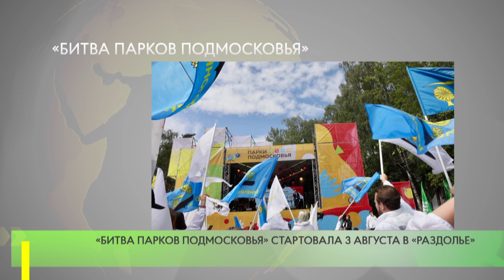«Битва парков Подмосковья»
28 сентября в Одинцовском парке культуры, спорта и отдыха имени Ларисы Лазутиной пройдет финал «Битвы парков Подмосковья».
Бороться за звание победителя будут 8 команд из городских округов Балашиха, Долгопрудный, Егорьевск, Мытищи, Солнечногорский, Химки, Шатура и Одинцовский. Каждая команда будет состоять из 18 человек. «Конкурсантам предстоит показать свои способности сразу в двух направлениях — танцевальные виды спорта и акробатический рок-н-ролл», — сообщил глава муниципалитета Андрей Иванов.